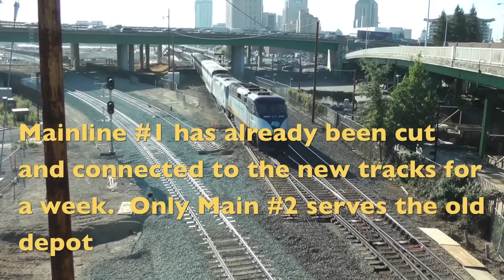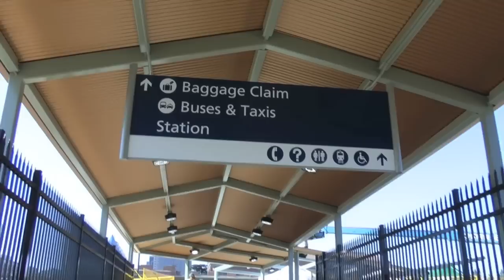Sacramento Amtrak Station Platform Relocation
Documentation of the cutover of the new Sacramento Amtrak Depot Platforms in August, 2012